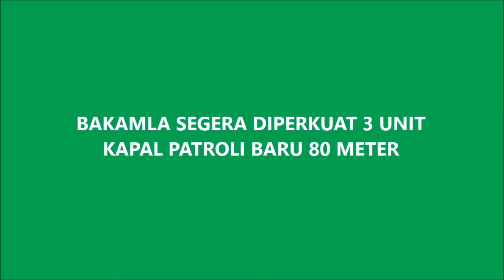SIAP TANGKAP KAPAL PENCURI IKAN !! 3 UNIT KAPAL PATROLI BARU 80 METER SEGERA PERKUAT BAKAMLA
Selama ini kapal-kapal patroli milik Bakamla sering menjadi bulan-bulanan Kapal Patroli Vietnam. Bakamla akhirnya bisa semakin bertaring dengan hadirnya 3 Kapal Negara KN 80 meter.